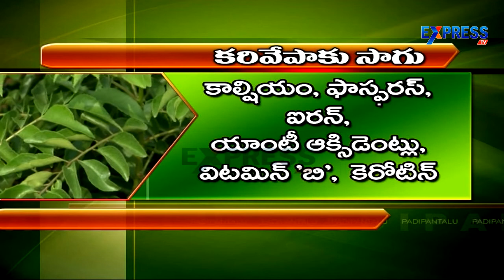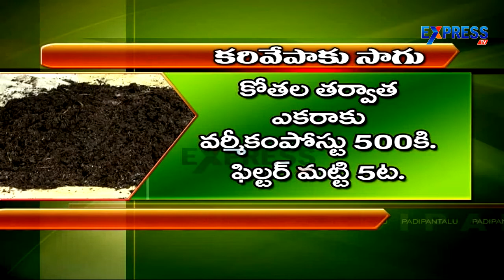Farmers happy with Curry Leaf cultivation - Express TV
Farmers happy with Curry Leaf cultivation